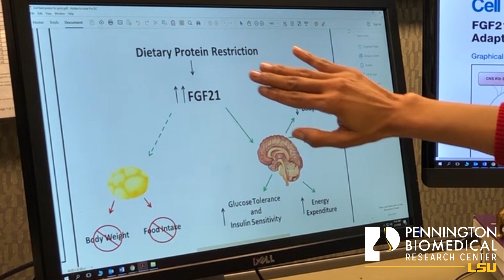"Black history means to me, being thankful to those who had to overcome barriers." - Dr. Hill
"She was very supportive of me and my education while I attended Tuskegee University and for her to see me now, it would mean the world to her." - Dr. Cristal Hill

Dr. Hill reminisced on what her grandmother went through, not being afforded the opportunity to go to school, and how that pushes her to continue her work as a Postdoc at Pennington Biomedical Research Center.

"Black history means to me, being thankful to those who had to overcome barriers."

Dr. Hill's work focuses on developing diets to help improve metabolic health to reduce the development of diseases such as obesity and diabetes.

A more natural way to fight these diseases can be found in Louisiana, thanks to the work Dr. Hill puts forth each day here at Pennington Biomedical.

Thank you Dr. Hill!